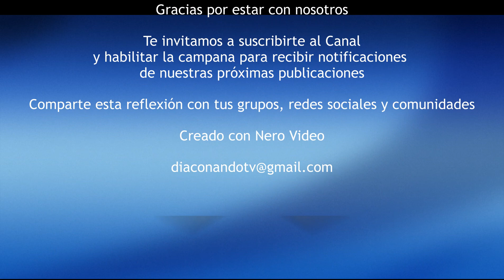Pablo Miki y compañeros, Santos y Mártires - Rodolfo Guacaneme, Dp.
Pablo Miki y compañeros, Santos y Mártires
Memoria Litúrgica, 6 de febrero

Por: P. Ángel Amo | Fuente: Catholic.net

Mártires de Japón
Martirologio Romano: En Nagasaki, en Japón, pasión de los santos Pablo Miki junto con veinticinco compañeros, Declarada una persecución contra los cristianos, ocho presbíteros o religiosos de la Compañía de Jesús o de la Orden de los Hermanos Menores, procedentes de Europa o nacidos en Japón, junto con diecisiete laicos, fueron apresados, duramente maltratados y, finalmente, condenados a muerte. Todos, incluso los adolescentes, por ser cristianos fueron clavados en cruces, manifestando su alegría por haber merecido morir como murió Cristo (1597).

Compañeros en el martiro: Juan de Goto Soan, Jacobo Kisai, religiosos de la Compañía de Jesús; Pedro Bautista Blásquez, Martín de la Ascensión Aguirre, Francisco Blanco, presbíteros de la Orden de los Hermanos Menores; Felipe de Jesús de Las Casas, Gonzalo García, Francisco de San Miguel de la Parilla, religiosos de la misma Orden; León Karasuma, Pedro Sukeiro, Cosme Takeya, Pablo Ibaraki, Tomás Dangi, Pablo Suzuki, catequistas; Luis Ibaraki, Antonio, Miguel Kozaki y su hijo Tomás, Buenaventura, Gabriel, Juan Kinuya, Matías, Francisco de Meako, Ioaquinm Sakakibara y Francisco Adaucto, neofitos.(1597).

Fecha de canonización: 8 de julio de 1862 por el Papa Pío IX.

Breve Biografía
El primero que llevó el anuncio de la fe cristiana a Japón fue San Francisco Javier, quien trabajó allí en de 1549 a 1551. En pocos años los cristianos llegaron a ser unos 300.000. Humanamente hablando, es doble el “secreto” que hizo posible esta expansión: el respeto que los misioneros jesuitas tuvieron por los modos de vida y las creencias japonesas no directamente opuestas a la enseñanza cristiana, y el empeño de insertar elementos locales en la predicación y en la administración.

Fue catequista jesuita un joven llamado Pablo Miki, nacido entre los años 1564 y 1566, de una rica familia de Kyoto. Quería ser sacerdote pero su ordenación fue postergada “sine die”, porque la única diócesis todavía no tenia obispo. Además, en 1587 el emperador Toyotomi Hideyoshi, que se propuso la conquista de Corea, cambió su actitud benévola para con los cristianos y publicó un decreto de expulsión de los misioneros extranjeros.

La orden se cumplió en parte: algunos misioneros permanecieron en el país de incógnito, y en 1593 algunos franciscanos españoles, dirigidos por Pedro Bautista, llegaron a Japón procedentes de Filipinas y fueron bien recibidos por Hideyoshi. Pero poco después vino la ruptura definitiva, incluso por motives políticos anti-españoles y anti-occidentales. El 9 de diciembre fueron arrestados seis franciscanos (Pedro Bautista, Martín de la Asunción, Francisco Blanco, Felipe Las Casas, Francisco de San Miguel y Gonzalo García), tres jesuitas (Pablo Miki, Juan Soan de Gotó y Santiago Kisai) y quince laicos terciarios franciscanos, a los que se les añadieron después otros dos, que eran catequistas.

Después de haberles cortado el lóbulo izquierdo, los 26 fueron llevados de Meaco a Nagasaki, para exponerlos a la burla de las muchedumbres, que más bien admiraron la heroica valentía que manifestaron sobre todo en el momento de la muerte, cuando fueron crucificados en una colina de Nagasaki el 5 de febrero de 1597. Despertaron gran conmoción las palabras de perdón y de testimonio evangélico pronunciadas por Pablo Miki desde la cruz, y la serenidad y valentía que demostraron Luis Ibaraki (de 11 años), Antonio (de trece) y Tomás Cosaki (de catorce), que murieron cantando el salmo: “Laudate, pueri, Dominum...”